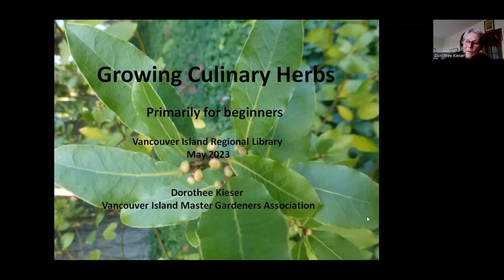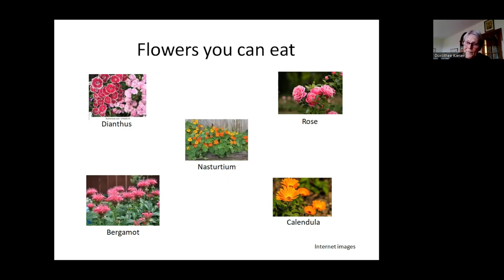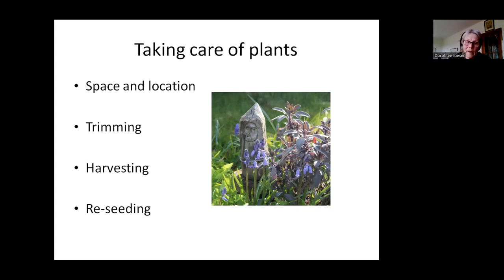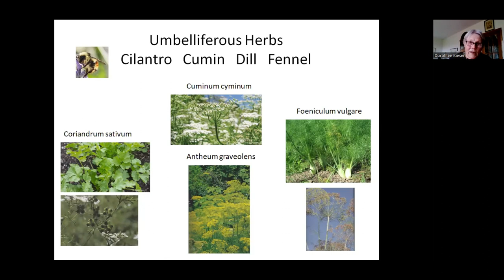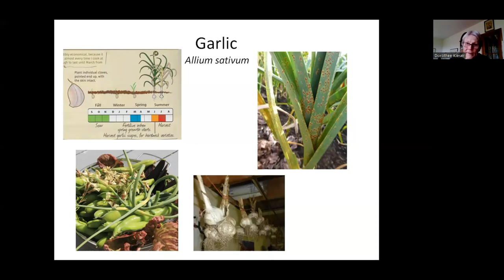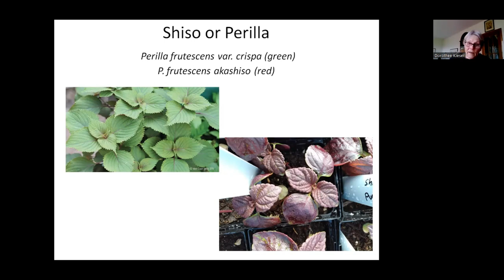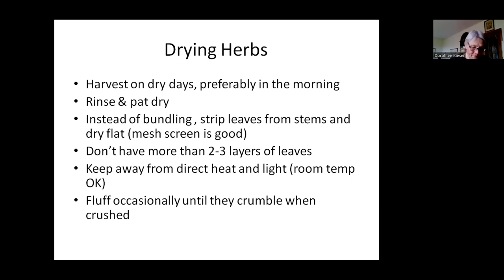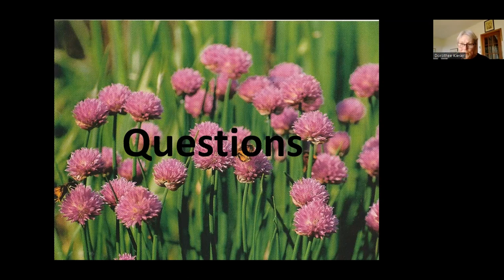Virtual Gardening Series: Growing Culinary Herbs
This talk is meant primarily for beginners who want to start a kitchen garden. It will cover propagation methods, location, soil, and it will give an impression what you can do to successfully grow a variety of culinary herbs from basil to thyme.

Dorothee Kieser has been a certified Master Gardener for many years. She brings to the library seminars her scientific approach (from her career as a biologist) as well as a wealth of experience from her own extensive home orchard, vegetable, flower, and rhododendron gardens. In addition to her volunteer work with the Master Gardeners, Dorothee is an active member the Beban Learning Garden (a large, local community garden which features a greenhouse), and has given numerous seminars on many gardening topics to gardening clubs and associations. Dorothee is the Past President of Vancouver Island Master Gardener Chapter (VIMGA) and is currently the Lead Mentor for the Advanced Master Gardeners’ course given jointly by Vancouver Island University and VIMGA.